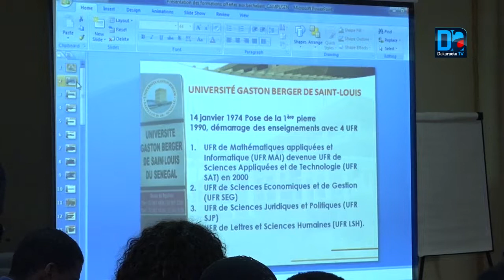Saint-Louis : les bacheliers sensibilisés sur les procédures d'inscription sur campusen